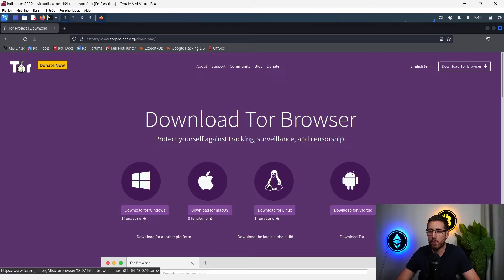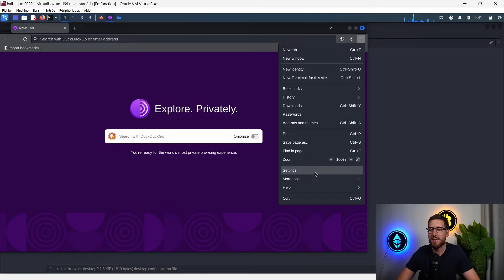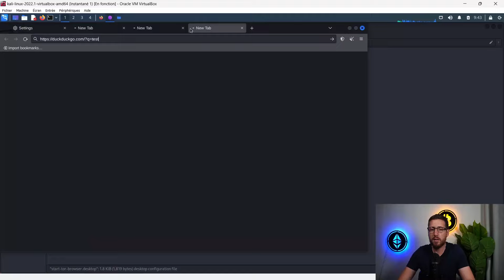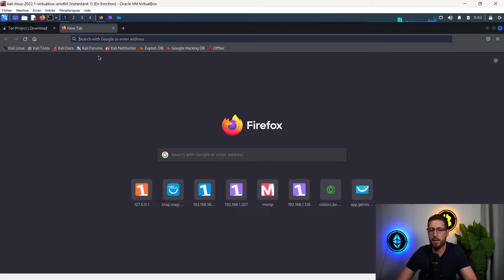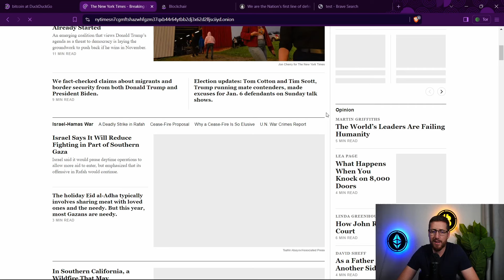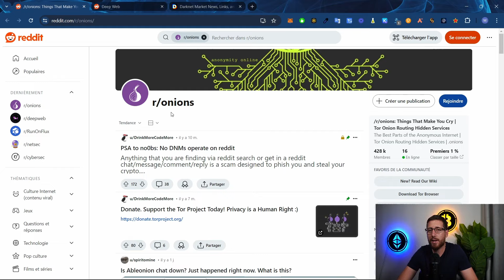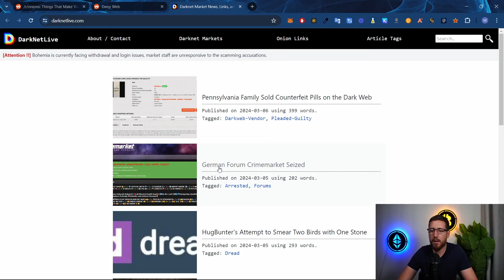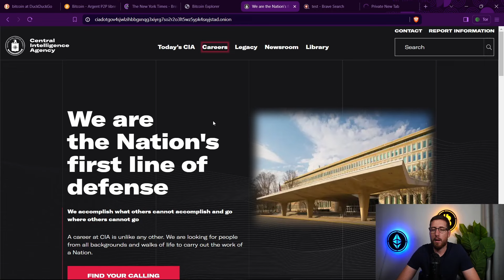Comment bien débuter sur TOR ? - Tuto Débutant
Bienvenue dans notre tutoriel destiné aux débutants sur l'utilisation de Tor ! Dans cette vidéo, nous vous guiderons à travers les étapes simples pour accéder au réseau Tor de manière sécurisée et anonyme. Découvrez ce qu'est Tor, pourquoi il est important pour la confidentialité en ligne, et comment télécharger, installer et configurer le navigateur Tor. Vous apprendrez également les bonnes pratiques pour naviguer sur le web de manière anonyme en utilisant Tor, en évitant les pièges courants et en maximisant votre sécurité en ligne.

▬▬▬▬▬▬▬▬▬▬▬▬▬ DISCLAMER ▬▬▬▬▬▬▬▬▬▬